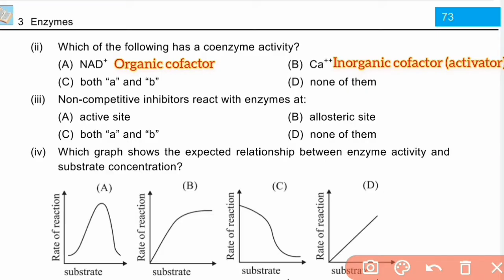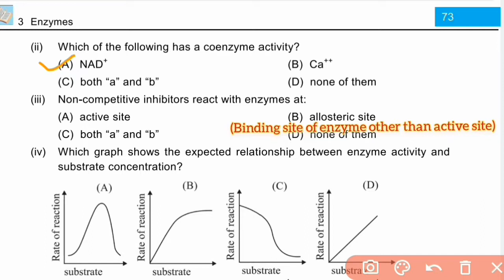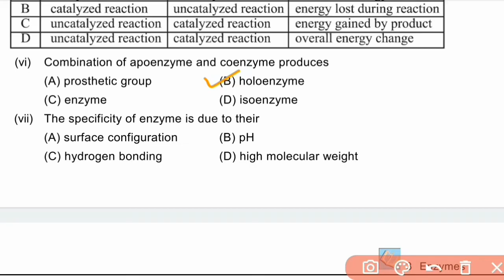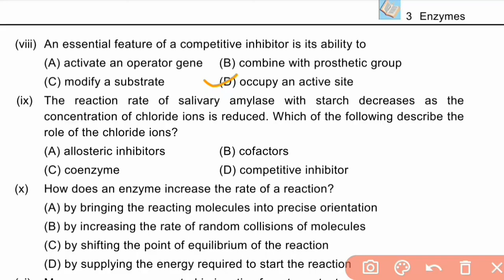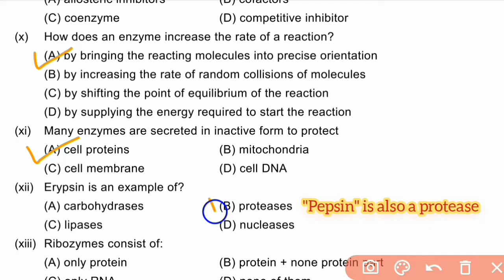Federal board biology class 11 chapter 3 exercise mcqs || Enzymes exercise mcqs || AS TV Online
In this video I have explained exercise mcqs of:-

Ch #3. Enzymes. (Federal board biology)

Also watch:-

Federal board biology class 11 chapter 1 cell structure and functions exercise mcqs